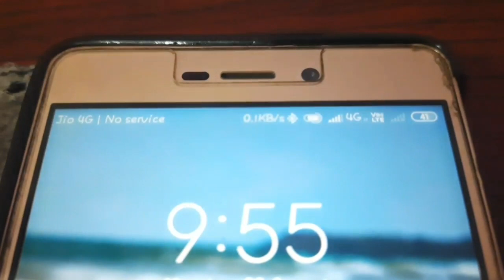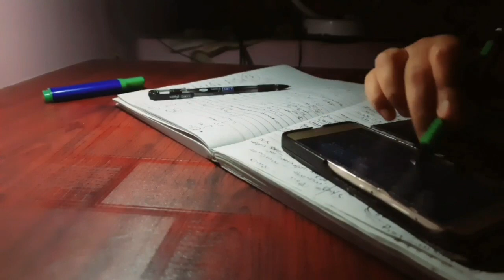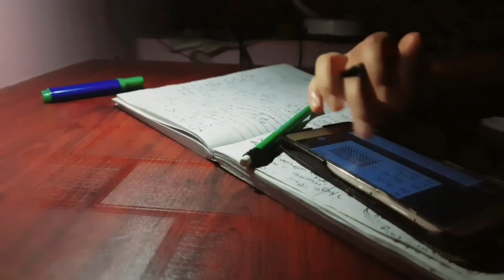study vlog: My night study routine few days before neet 🌜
hey everyone,

I am a neet aspirant and i make videos on a medical student life in India which includes study vlog , study tips and much more

🌸about me🌸

🍁name: nishu jha

🍁birthday: 18 may

🍁Camera: Samsung M31

🍁App for editing : vollo, video editor, vita  picsart (for thumbnail)

🍁Hobbies : making YouTube video

~ SOCIALS ~

🌻ques /inquires ? (business related only)

🎶music🎶

🚫 I don't make any strategy videos as I am myself a neet aspirant and I am also on the same journey as you guys are so I don't consider myself a right person to guide you

wow thank you so much 💓

you guys are the best. I only have love for you💛

🌿 if you are reading this, then comment "I did "

xoxo,

Nishu❣